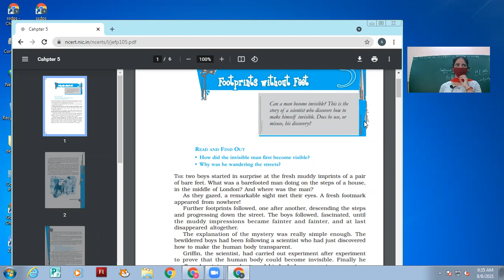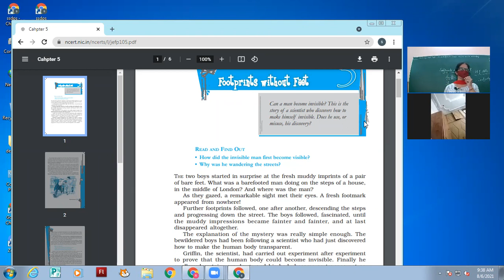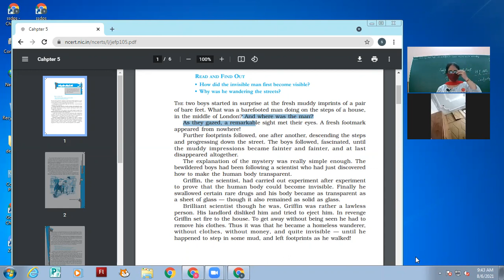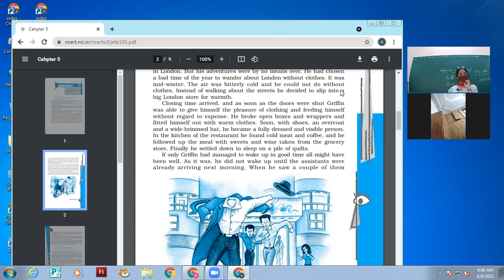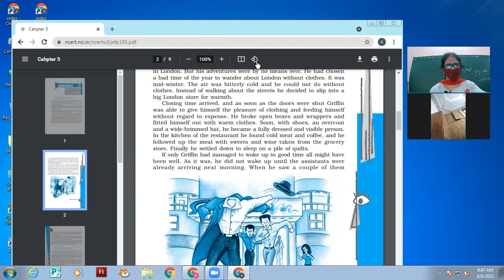06-08-2021 X-A ENGLISH